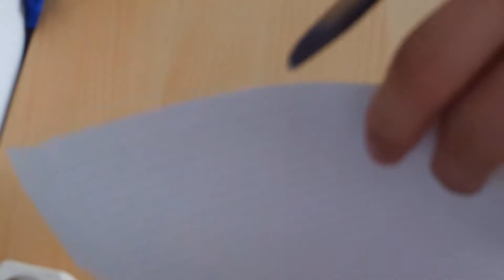Springmesser mit Holzgriff - Review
Alternativen bei Amazon ;) :
1. Alternative

2. Aternative

Falls Ihr  neu hier seid und euch meine Videos, gefallen könnt Ihr mich mit einem Abbo unterstützen. freut mich dich unterhalten zu können, liked das Video und teilt das Video dann weiß ich Bescheid dass es euch gefallen hat. Für Verbesserungs  Vorschläge aller Art bin ich offen und eine positive Rückmeldung freut mich sehr. ;)

Steam:  Homecraft_LP
Skype:  HomecraftJK
Hier könnt Ihr mich Kontaktieren ;)
Details zum Messer

Klingenmaterial: 440A
Griffmaterial: Holz, Plastik
Gewicht: 144 g
Klingenlänge: 8,5 cm
Geschlossen: 12,8 cm
Offen: 21,5 cm

Falls Ihr noch Wünsche habt, (dass ich irgendwas reviewen soll), Videoideen oder Verbesserungs Vorschläge, dann lasst es mich gern wissen. An sonsten.Vielen dank für euren Support, ich wünsche euch allen noch einen schönen, entspannten Tag.Wir sehen uns Beim Nächsten mal euer Homiii Tschau! ;)